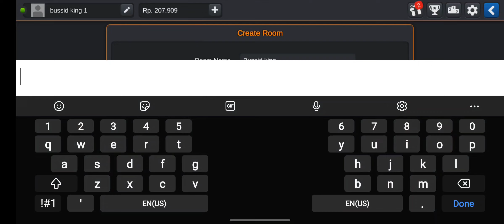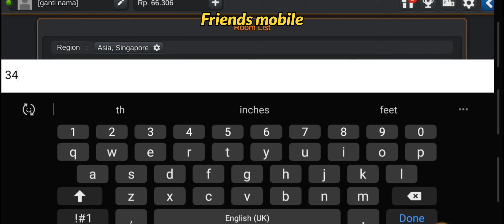How to play multiplayer in bussid 🚍|bus simulator Indonesia